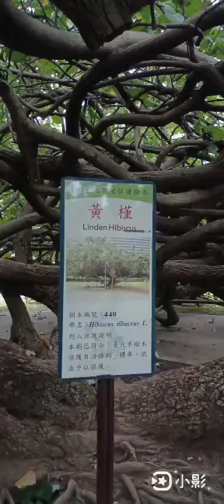好神奇的黃槿樹